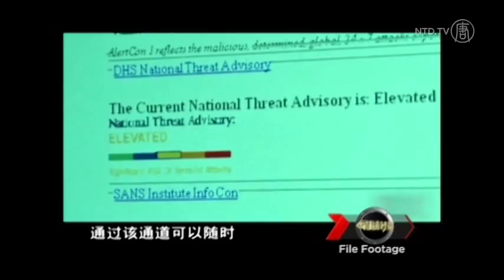Chinese Engineer Sentenced for Stealing GM Hybrid Technology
A Chinese couple has been sentenced to prison terms by a US federal judge for stealing trade secrets from automaker General Motors.

Shanshan Du is a former engineer of General Motors. Before leaving the company in 2005, she copied thousands of documents on hybrid car technology. The trade secrets were worth $40 million.

Du and her husband, Yu Qin, were planning to strike a deal with a competitor company in China. Du is sentenced to a prison term of 1 year and a day, while her husband is sentenced to three years.

Judge Marianne Battani says although the crimes are serious, Du's health problems and the seven-year length of the case were taken into consideration.

The case is one among several cases involving people of Chinese ancestry, alleged of stealing trade secrets from US companies. More than a dozen such theft cases were reported over the past three years.